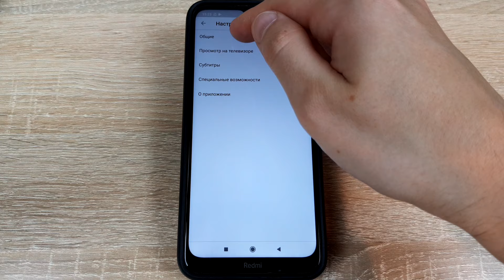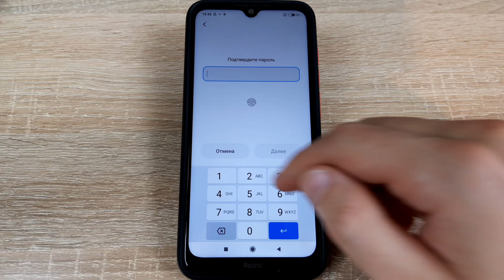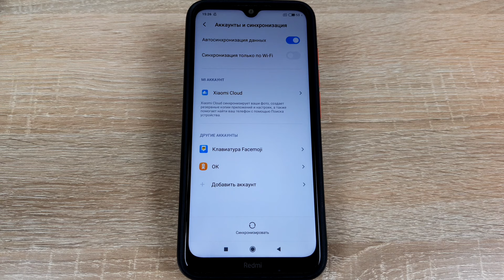Как выйти из аккаунта YouTube на телефоне?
Выходим из аккаунта Ютуб на своем смартфоне Android. В примере - смартфон Xiaomi, но инструкция универсальная, можете использовать ее для Samsung, Honor, Huawei, Meizu и т.д.

Чтобы удалить аккаунт YouTube с телефона, необходимо удалить (отвязать) из него аккаунт Гугл, поскольку в смартфоне используется единая система, и все приложения от Google используют один и тот же аккаунт - ваш аккаунт Гугл. При необходимости вы можете привязать свой аккаунт в телефону вновь. Главное - помнить логин и пароль.

1. Идете в настройки.
2. Находите раздел с аккаунтами.
3. Ищите аккаунт Google и тапаете по нему.
4. На следующей странице находите кнопку удаления аккаунта. Нажимаете.
5. Подтверждаете действие.
6. Аккаунт удален.